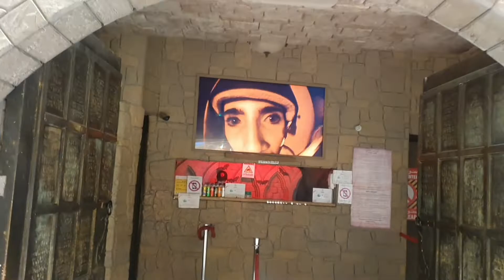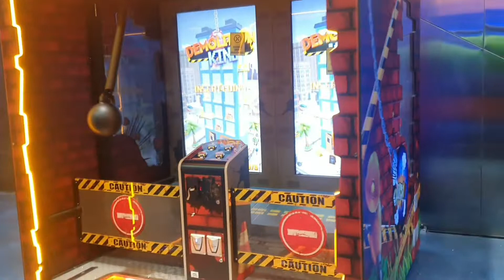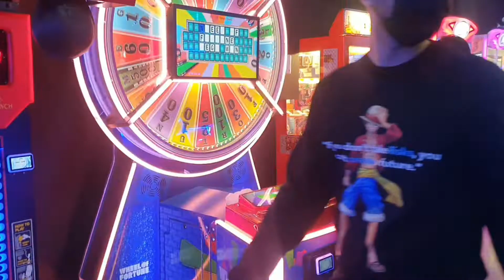Dubai Mall|Dubai Mall Entertainment|Entertainment Zone Dubai Mall|Joyland Dubai|Kid Zone Dubai Mall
Dubai Mall entertainment zone is a fantastic visiting worthy place.Dubai Mall is one of the world's largest malls.